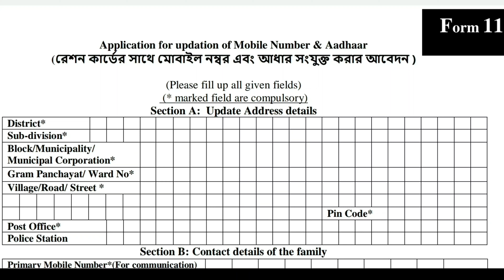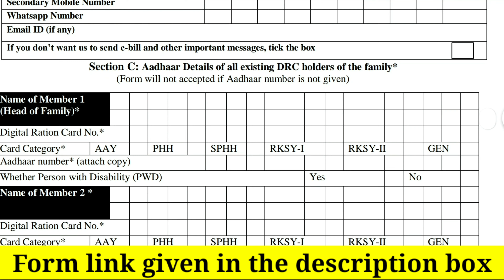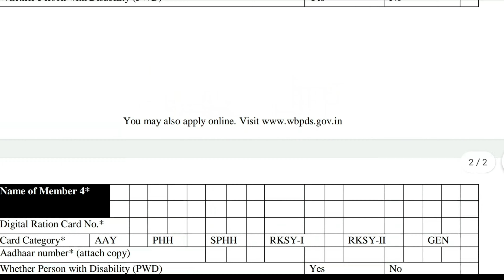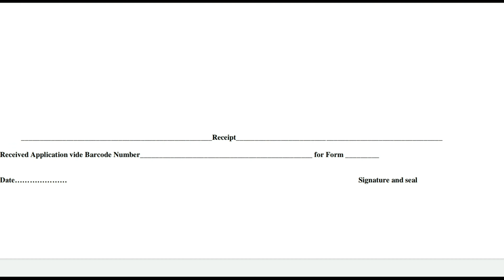রেশন কার্ডের সাথে আধার ও মোবাইল লিঙ্ক । aadhaar card mobile number linking with digital ration card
-: About Video  :-
Hi
Myself Omar Hossain,  the host of Omar Tutorial youtube channel.
    Today I discussed in this video how to link aadhaar card and mobile number with all existing digital ration card. Hope you learn and enjoy the video a lot.